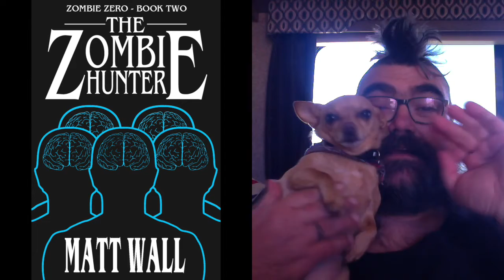Look at my cute little dog named Clickbait!